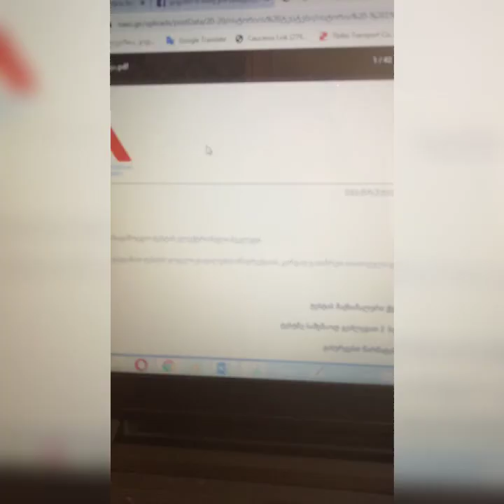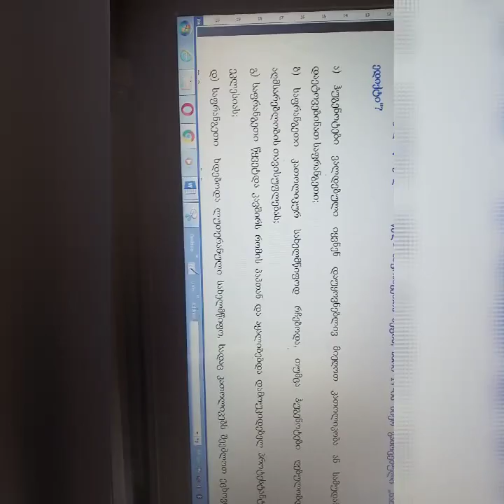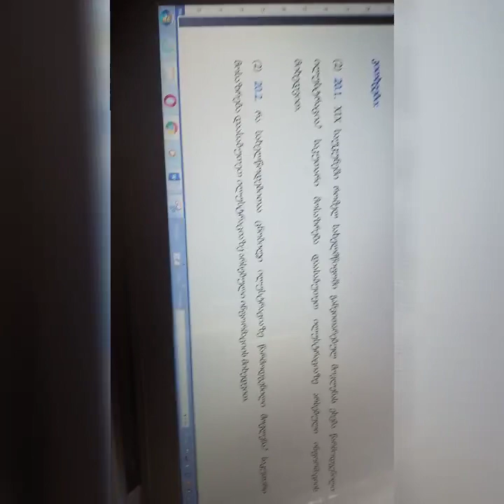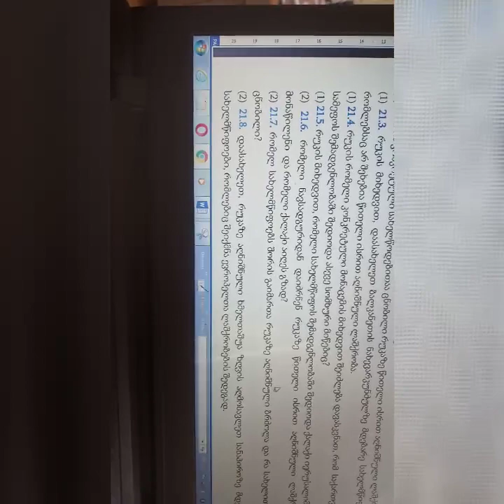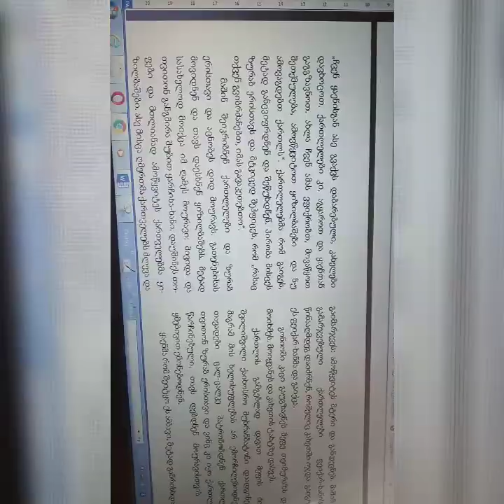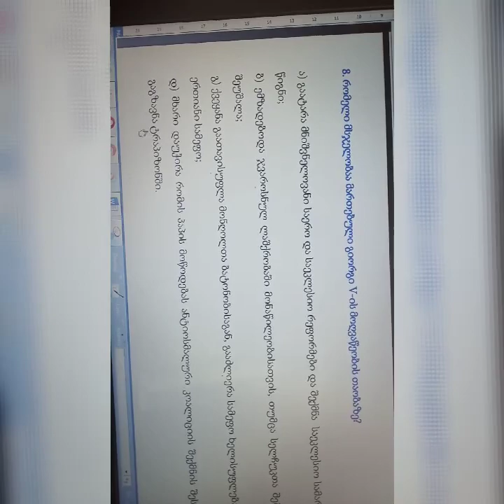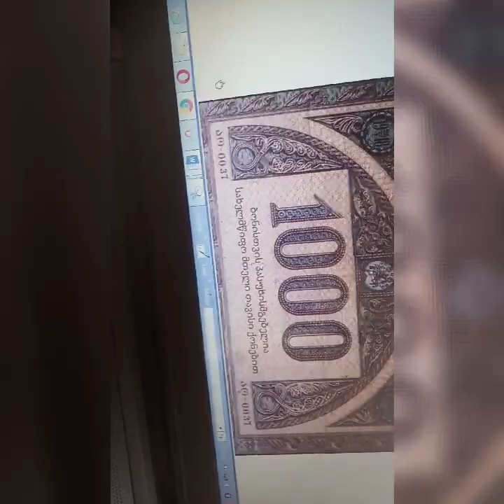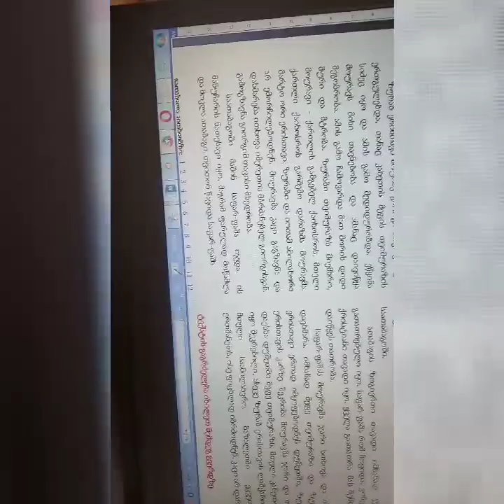2020 ისტორიის ტესტების პასუხები. I და II ვარიანტები